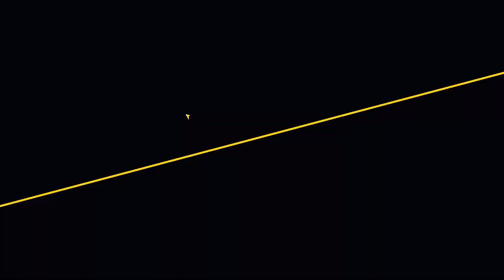Flash Party Веселая игра для друзей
🟢ЕСЛИ ВАМ ИСКРЕННЕ НРАВИТСЯ КОНТЕНТ И ХОЧЕШЬ МЕНЯ ПОДДЕРЖАТЬ:️
🔖Сообщение появится во время стрима на экране .
📣У нас так же есть компании с которыми мы сотрудничаем:
Ребята создают 3Д МОБА игру, кстати рекомендую взглянуть хоть одним глазком)
🟨Группа Slavania это метроидвания в мире славянских сказок. Исследуй мир, совершенствуй себя и свое оружие, охоться, сражайся!
🟨Группа Memory Lost Официальная группа экшн-шутера «Memory Lost» и инди-студии из России "Magic Hazard".
🟧СТРИМЫ:
🔴🔴ПРАВИЛА🔴🔴
1) НЕ СПАМИТЬ
2) Никакой рекламы и оскорблений!
3) ПОЛИТИКА ЗАПРЕЩЕНА НА КАНАЛЕ
Всем удачи и добра. Спасибо!